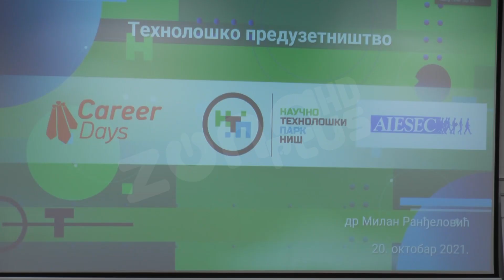SAJAM ZAPOŠLJAVANJA I PRAKSI ZA MLADE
U Nišu je održan još jedan Career Days - sajam zapošljavanja i praksi, koji je organizovala studentska organizacija AIESEC, uz podršku Naučno-tehnološkog parka i drugih partnera. Kroz razne radionice i intervjue učesnici su mogli da se upoznaju sa poslovnim prilikama i programima koje nude kompanije u Nišu. Zbog aktuelne epidemijske situacije, deo učesnika konferenciju je pratio onlajn.